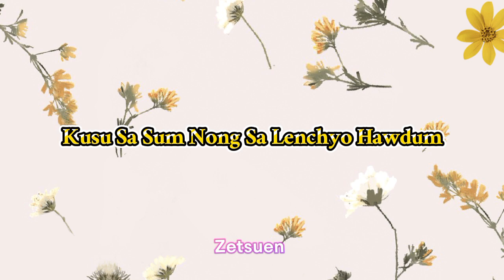Vom Pundi Lepcha Song Lyrics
Vom Pundi by (Sofiyum Band) Lepcha